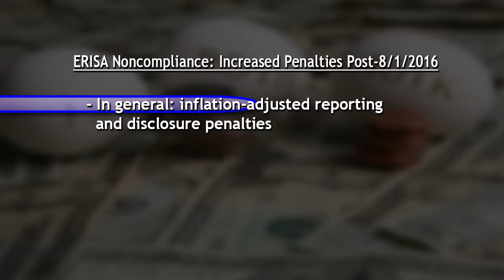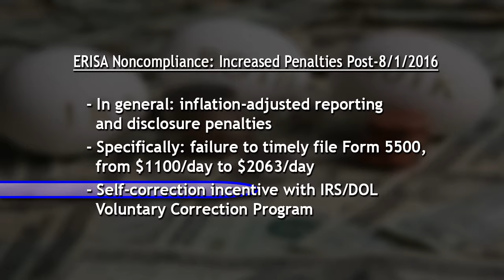CPAR: Retirement Plan Compliance: Your Fiduciary Obligation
CPAR November 2016 Segment 4
Rachel Faye Smith on ERISA Noncompliance Penalties
Accountants, as well as executives at their clients' offices, have a fiduciary obligation to ensure that employee benefit plans are properly maintained and administered. So, what can - and should - you be doing to lessen your personal and professional liability?

In this segment, Rachel Faye Smith, a partner at Murtha Cullina LLP, evaluates how proposed changes to the forms and regulations that govern annual benefit plan reporting could affect your workload and counsels you on how to diminish your potential legal responsibility.